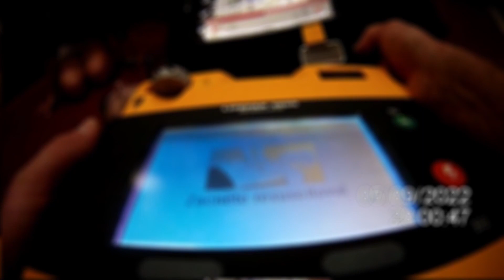ZÁCHRANA ŽIVOTA NA NÁDRAŽÍ V HRADCI KRÁLOVÉ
Autor: MP Hradec Králové